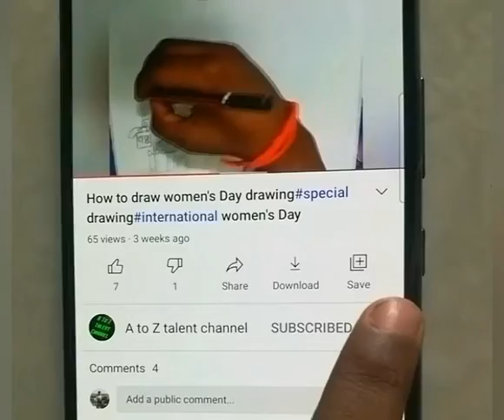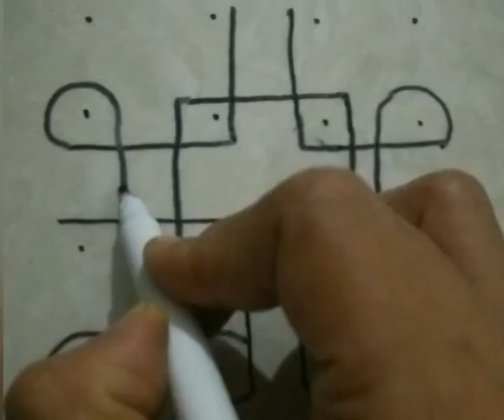3simple Rangolis/ kolam/ mugulu